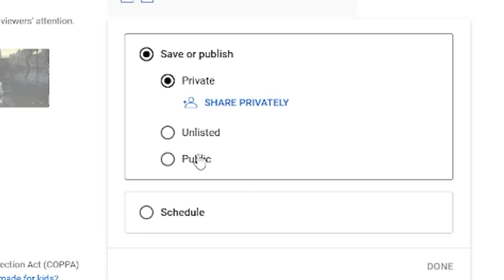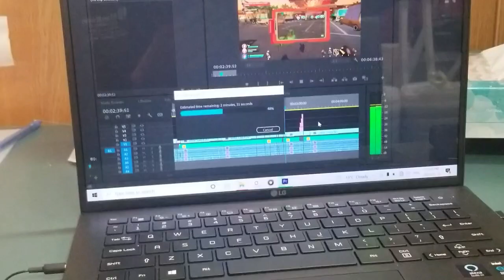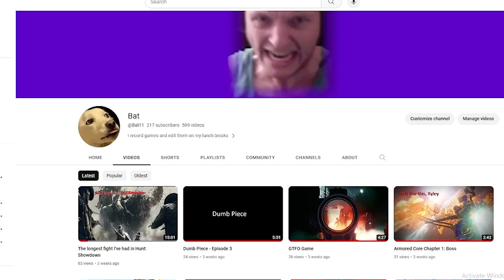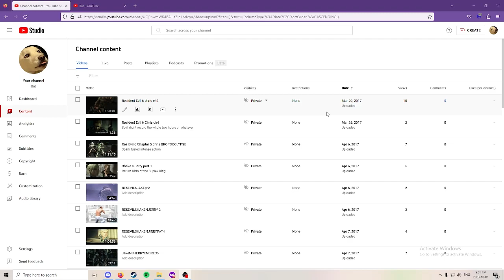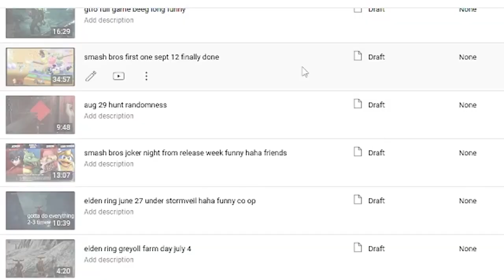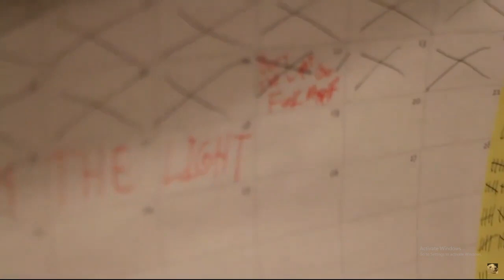This is my 600th Video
milestone Look I have so many videos